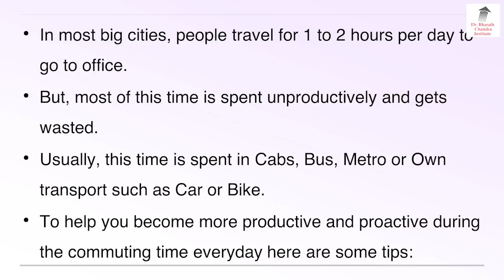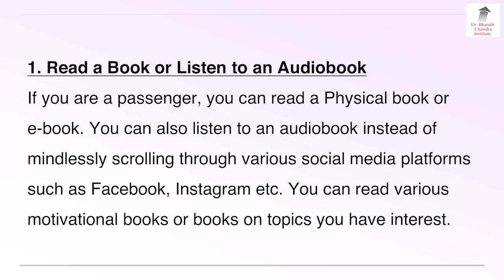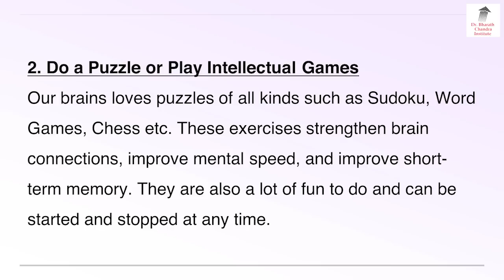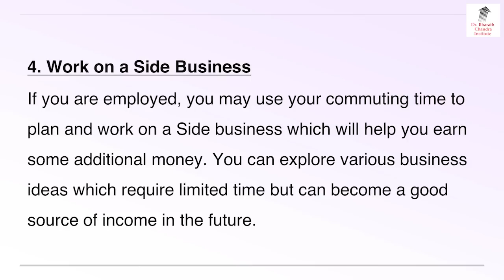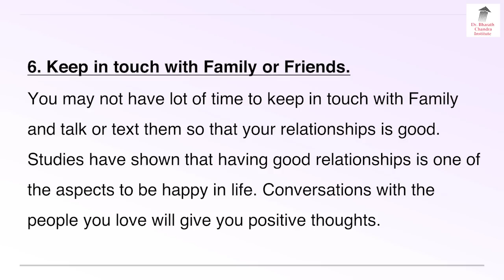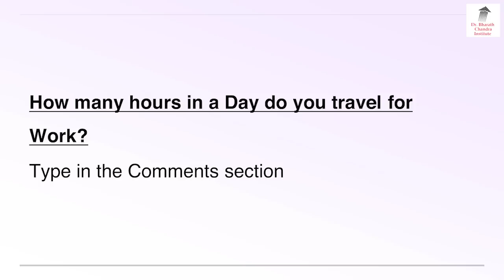ಪ್ರಯಾಣದ ಸಮಯದಲ್ಲಿ ಮಾಡಬಹುದಾದ 7 ಉಪಯುಕ್ತ ಕೆಲಸಗಳು!! | Dr. Bharath Chandra & Mr. Rohan Chandra